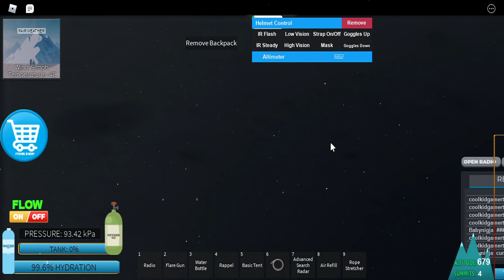Roblox - Mount Everest - WHY YOU SHOULD NOT EXPLORE - Just Because You Have All Items! XD XD